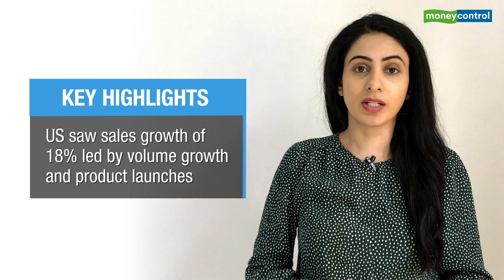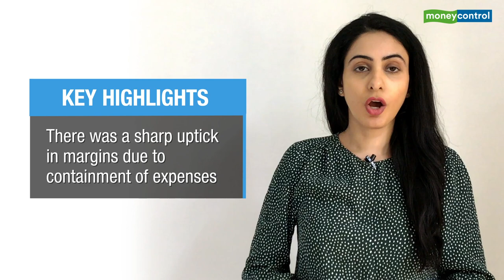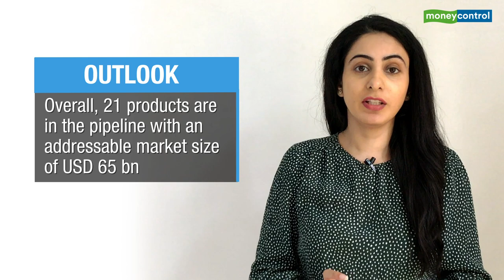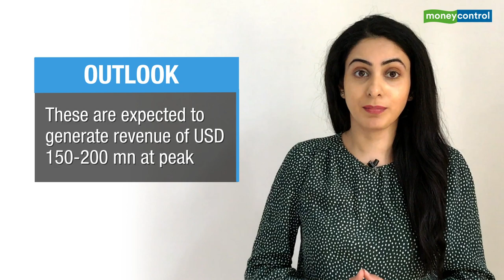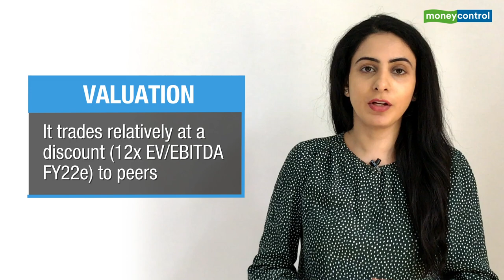What Makes Cadila Healthcare An Interesting Long Term Bet | Ideas For Profit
Cadila Healthcare one of India’s formidable plays on Covid solutions – has come out as a key beneficiary of the demand for Remdesivir which has led to a strong operational show for the company in Q2. Let's find out why should investors accumulate the stock for long-term